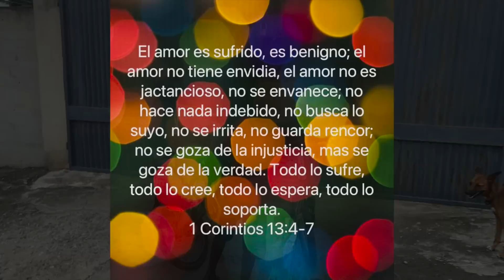Otro Dia Mas Con Los Niños Y Mas